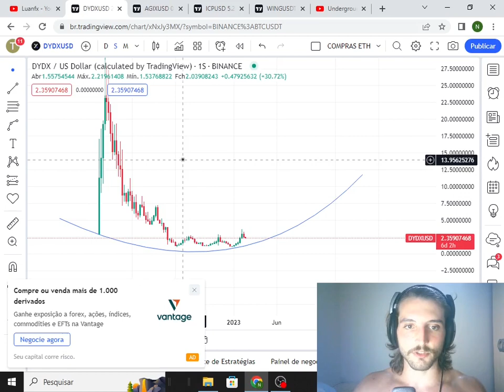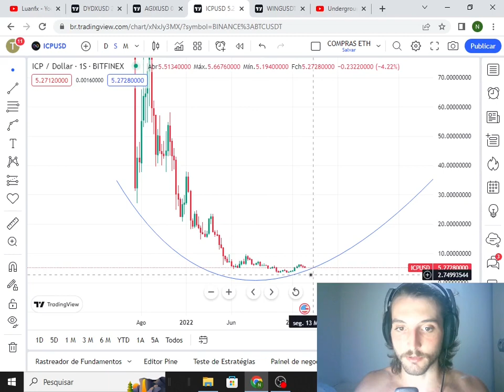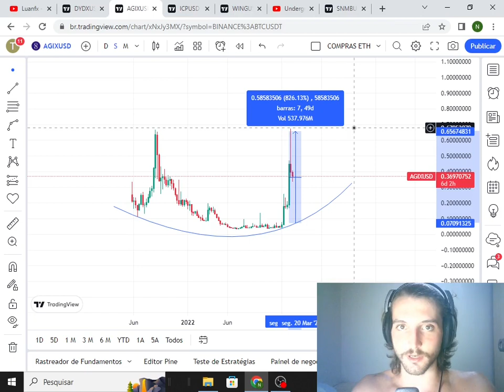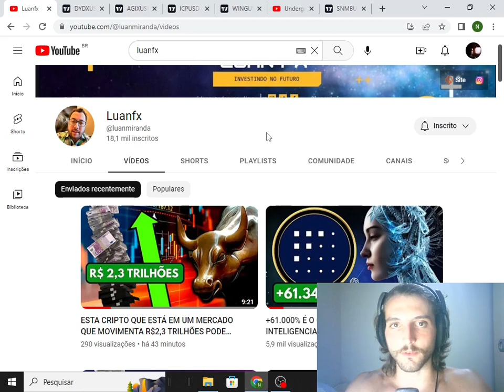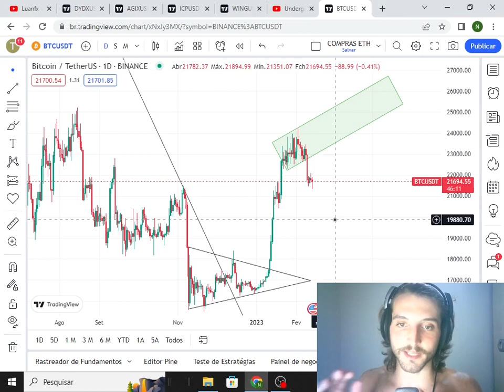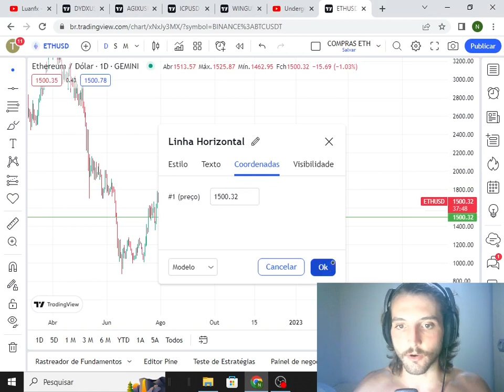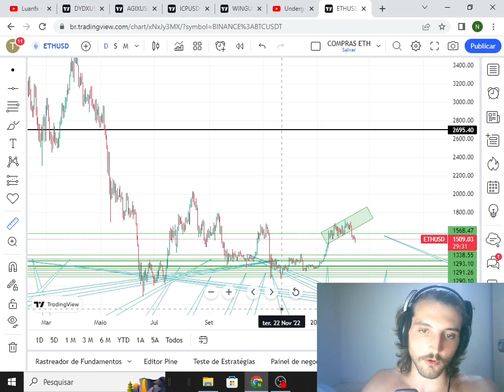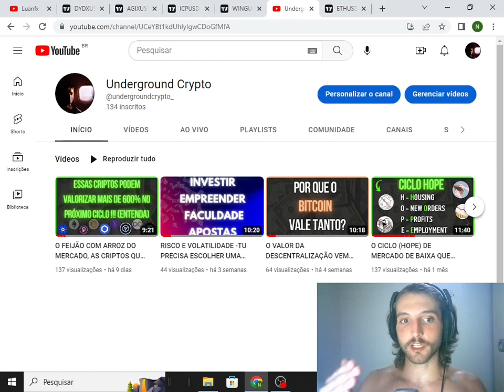ENTENDA O PADRÃO FUNDO ARREDONDADO (SEMPRE ACONTECE) + DUAS ÓTIMAS DICAS DE GRÁFICO PARA O DIA A DIA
Fala comunidade. neste vídeo eu comento um pouco sobre o ''padrão de fundo arredondado'', um padrão que traz boas valorizações em um menor espaço de tempo, este padrão de pump tende a acontecer, na maioria das vezes, em um mercado vendedor.

neste mesmo vídeo eu também trago duas dicas muito interessantes de gráfico que com certeza aperfeiçoarão seus trades e também otimizará seu tempo em frente ao gráfico.

Os créditos deste padrão de fundo arredondado, eu deixo inteiramente ao canal @luanmiranda , afinal, foi de lá que eu absorvi estas informações para trazer até

Caso este conteúdo lhe agregue de alguma maneira, compartilhe com a comunidade, e caso queira ajudar este canal de uma forma gratuita, deixe o like no vídeo, se inscreva no canal e fique a vontade na sessão dos comentários.

Novos inscritos, sejam bem-vindos.